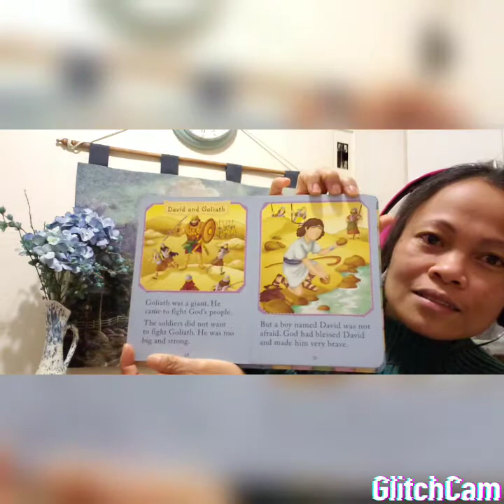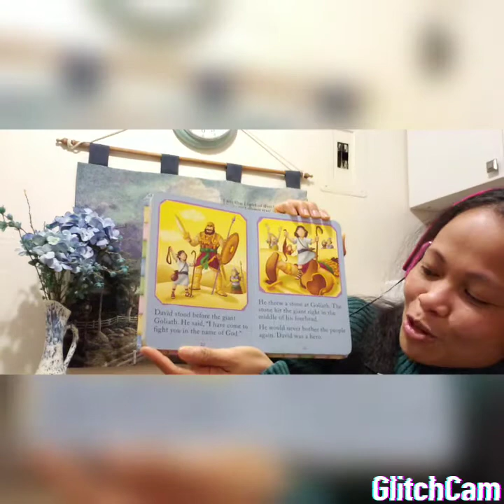THE BOOK'S OF PSALMS 23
"The Books of Psalms 23"

This video will give you understanding how important the Book of Psalms 23. Its God invitation  to bring our live's under his care.

Here's my my Other Video abou" THE IMPORTANCE OF THE BIBLE"

Thank you and Be Bless!